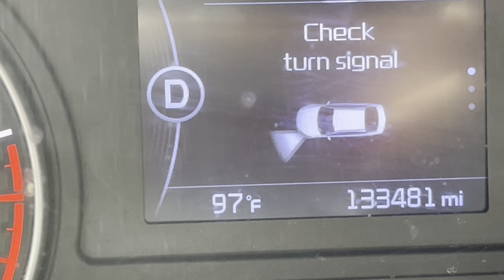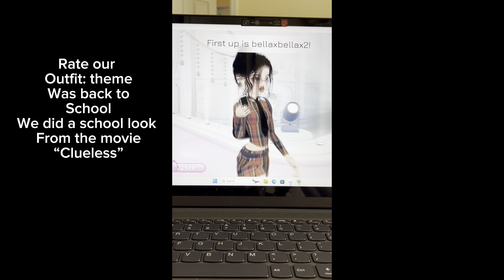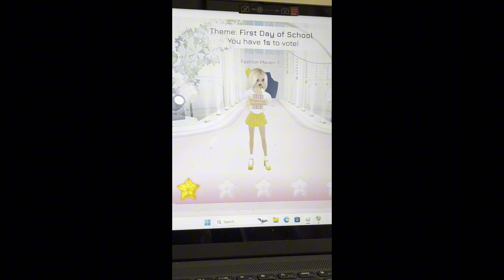Nursing school tings 👩🏽‍⚕️